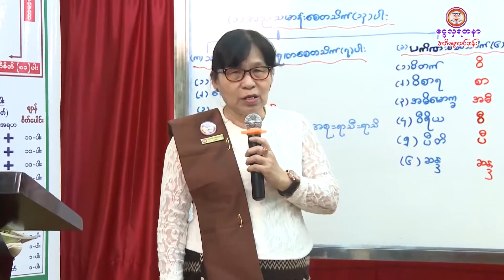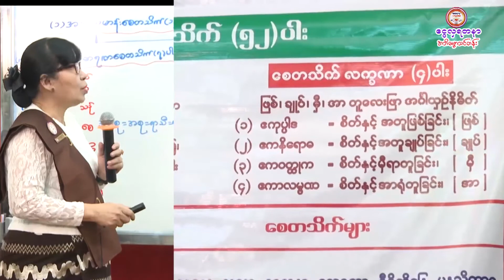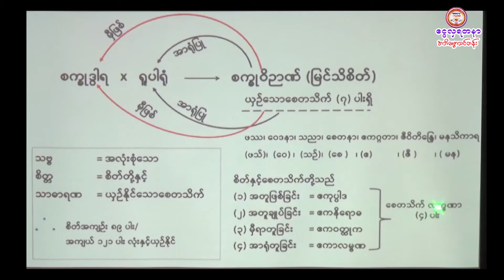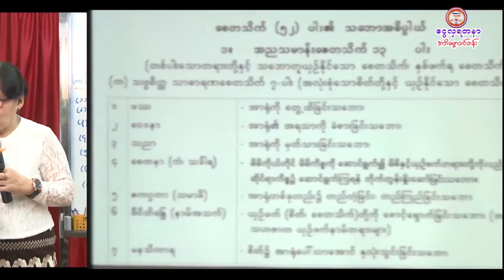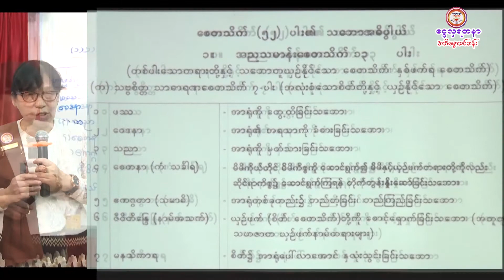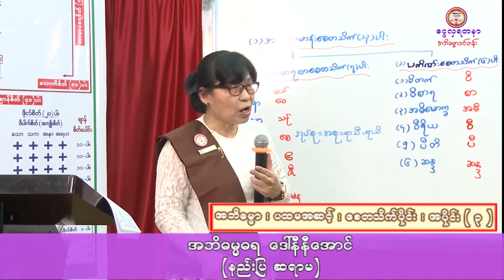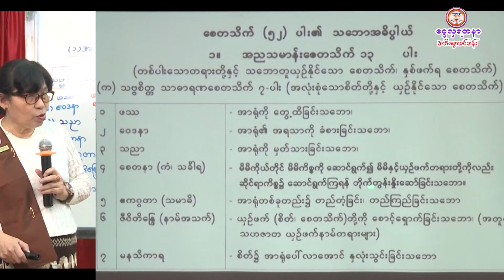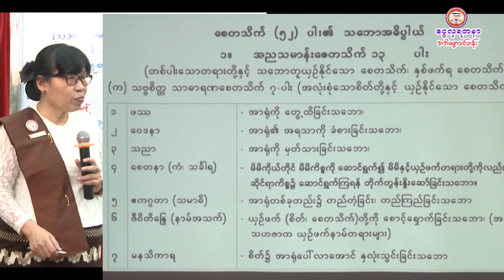ဒေါ်နီနီအောင် (အဘိဓမ္မဓရ)၊ ပထမဆင့်-စေတသိက်ပိုင်း (အပိုင်း - ၃)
အဘိဓမ္မာ (ပထမဆင့်)၊ စေတသိက်ပိုင်း (အပိုင်း - ၃)